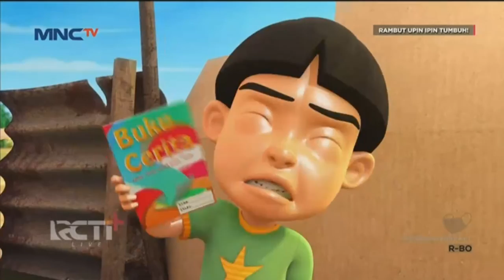Upin & Ipin Terbaru | Musim 15 Full Movie | Terbaru 20 Februari 2022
Dan ada juga tayang di RCTI+ maupun di MNC TV.